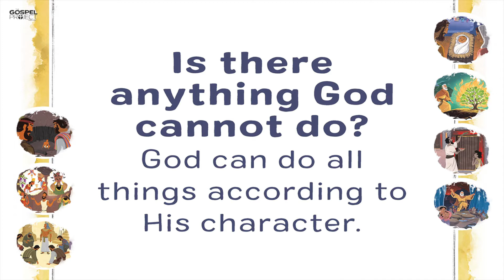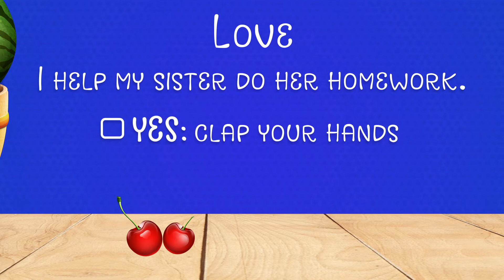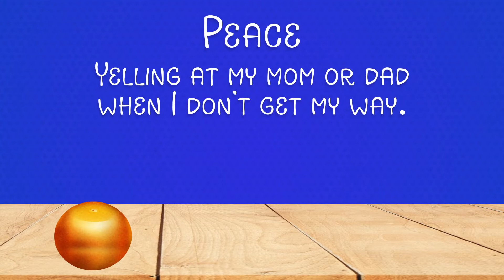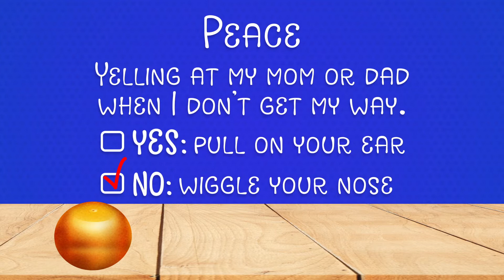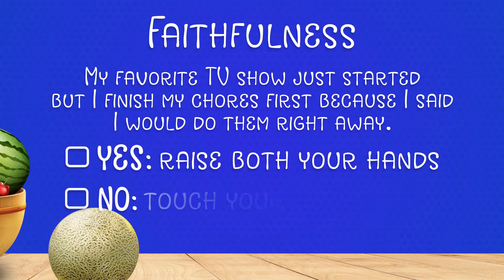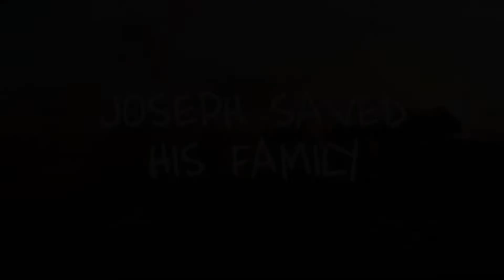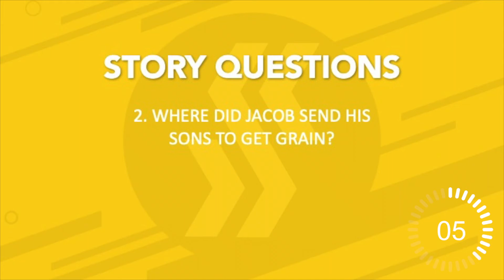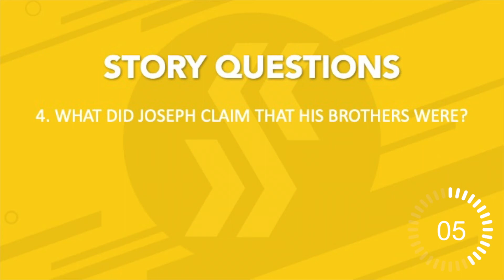Joseph Saved His FamilyGenesis 42–46; 50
Key Passage: Hosea 13:4
But I am the Lord your God from the land of Egypt; you know no God but me, and besides me there is no savior.

Babies & Toddlers Christ Connection: Jesus suffered to save anyone who trusts in Him.

Preschool Christ Connection: God was with Joseph in Egypt, and Joseph was given a big job and lots of authority. God used Joseph’s position to help many people. When Jesus left heaven to come to earth, He gave up His position of honor so He could save people from sin.

Elementary & Preteen Christ Connection:
God had a plan for Joseph’s life. He allowed Joseph to suffer to rescue a whole nation. In a greater way, God planned for Jesus to suffer so that many— people from all nations—would be saved from sin.

Big Picture Question:
Is there anything God cannot do? God can do all things according to His character.